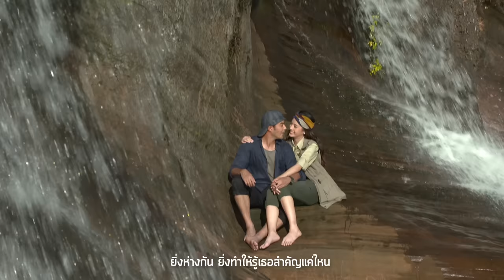นอกจากเธอ Ost.ลมไพรผูกรัก | ท็อป จรณ โสรัตน์ | Official MV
เพลง นอกจากเธอ  (เพลงประกอบละครซีรีส์ My Hero วีรบุรุษสุดที่รัก  เรื่อง ลมไพรผูกรัก)
ศิลปิน   ท็อป จรณ โสรัตน์
คำร้อง/ทำนอง/เรียบเรียง   Wahncai

ไม่ว่าจะต้องห่างไกลกันแค่ไหน แต่ความรักที่มีให้เธอยังคงเหมือนเดิมและไม่มีวันแปรเปลี่ยนไป “นอกจากเธอ” เพลงประกอบละคร ลมไพรผูกรัก (ซีรีส์ My Hero วีรบุรุษสุดที่รัก) ที่ได้พระเอกของเรื่อง “ท็อป จรณ” เป็นผู้ถ่ายทอดเพลงนี้ และเป็นครั้งแรกของท็อป ที่ได้มีโอกาสร้องเพลงประกอบละคร

เพลงประกอบละครซีรีส์ My HERO วีรบุรุษสุดที่รัก เรื่อง ลมไพรผูกรัก

โกรธไหมที่ปล่อยเธอให้เหงา ในวันที่เราห่างไกล
ตอนนี้เธอทำอะไร รู้บ้างไหมมีคนคิดถึงเธอ
กลางคืนนอนดึกอยู่ไหม ระวังไม่สบายนะเธอ
ใจฉันมั่นคงเสมอ ไม่เคยเปลี่ยนไป

*ห่วงเธอ ห่วงเธออยู่ทุกลมหายใจ
ระยะทางไกล มันทำให้ฉันได้รู้ว่า

**นอกจากเธอ ฉันไม่คิดถึงใคร
และนอกจากเธอ ฉันจะไม่รักใคร
ยิ่งห่างกัน ยิ่งทำให้รู้เธอสำคัญแค่ไหน
ดูแลตัวเองให้ดี อีกไม่นานคนเดิมคนนี้จะกลับไปหาเธอ
(อีกไม่นานคนเดิมคนนี้จะกลับไปหาเธอ)

(ซ้ำ */**/**)